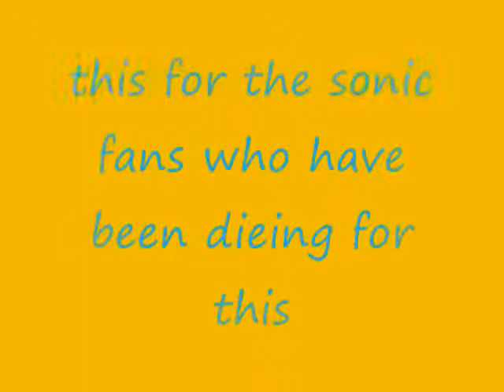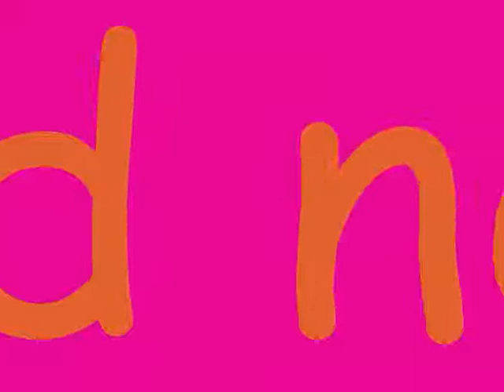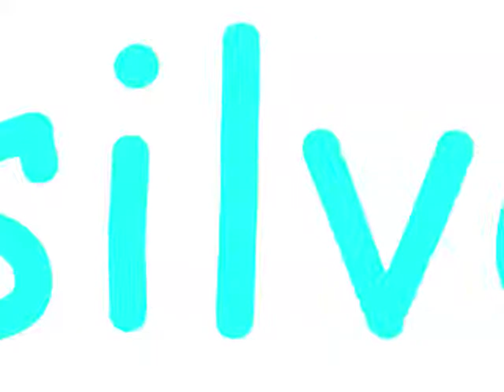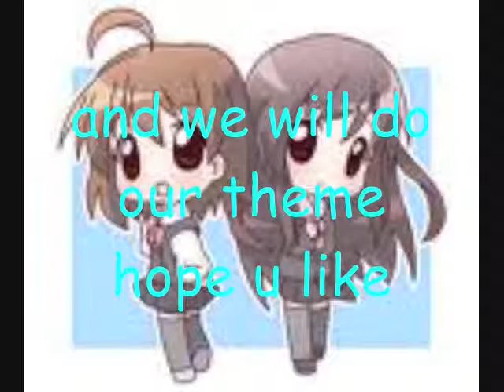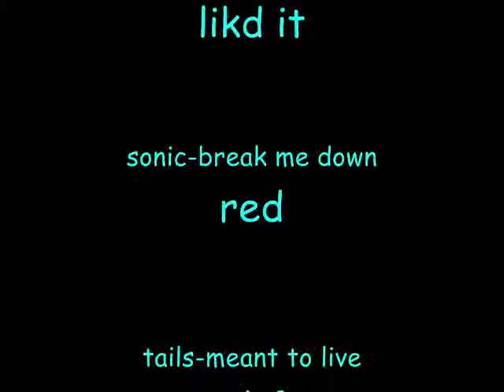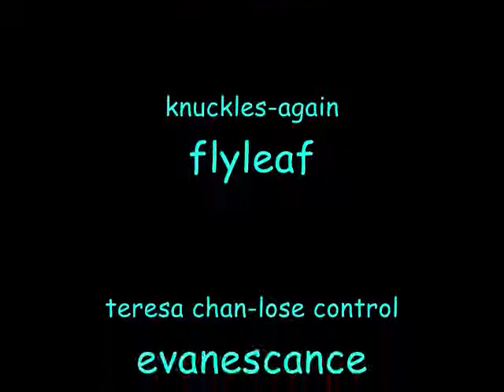sonic ipod themes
this is a vid of sonic ipod themes plz comment and rate!!